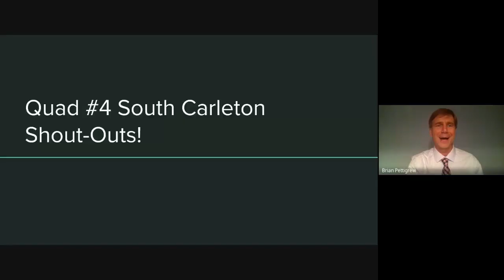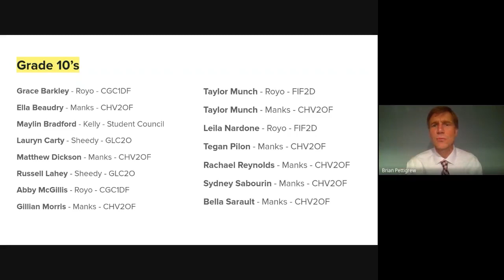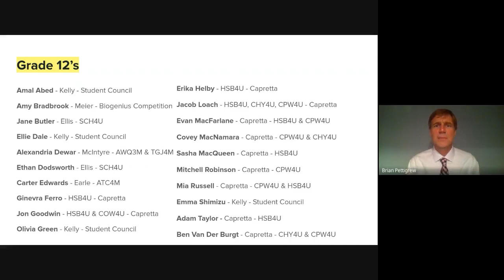Good News! News Episode #6 - Le Fin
Weekly Good News! items form the SCHS community, episode 6 - Le Fin